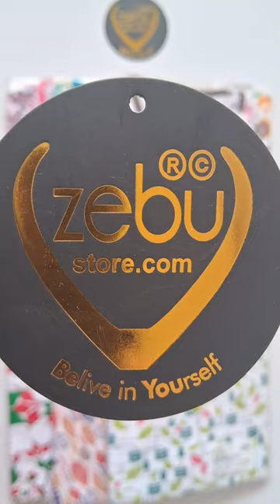Women's Cotton Night Dress | Comfy Night Wear | Online Shopping at Zebu Store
Zebu Store

Affordable Night Suit Dress  @zebustore

ZEBU Designer Cotton Half Sleeve Night Dress (Pack of one).  It is made up of high-quality rich 100% cotton fabric for long-lasting quality. In this, we have used 100% cotton yarn and soft flow dyeing with bio-wash for long-lasting quality. This has a wide range of colors manufactured from the most experienced hands with a lot of care. This is suitable for all kinds of formal as well as casual occasions.